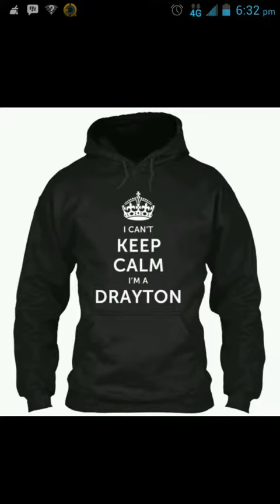Happy Living Dead💀⚰ Party🎉🍻🎈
February 17th will be known as the official Living Dead💀⚰ Day\Party
For Pop(my cuz, Dina my JHS friend all born February 10th, Nikki (my mom👩February 19th) & Malik February 24.
They are deceased but I wanted to give them a party🎉🍻🎈🎊 to coincide with my birthday🎂🎉🎁🎉🎈👑 February 10th. Only thing different is I'm "Alive"